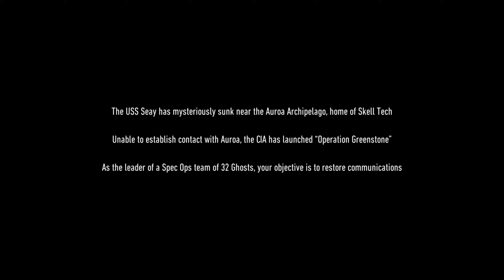מבצע גרינסטון | Ghost Recon Breakpoint - חלק 1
גוסט ריקון ברייקפוינט גיימפליי ובסדרה הזאת של Ghost Recon Breakpoint אני יראה לכם את המשחק מההתחלה ועד לסוף כולל כל המשימות.

בחלק הזה החיילים יוצאים למשימה שמהר מאוד משתבשת.